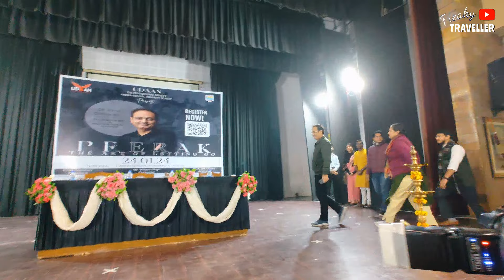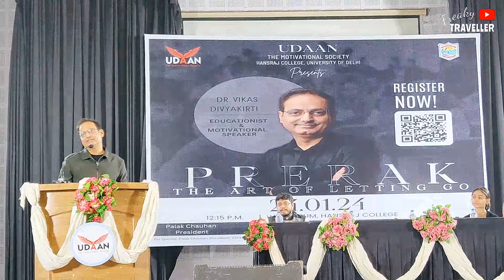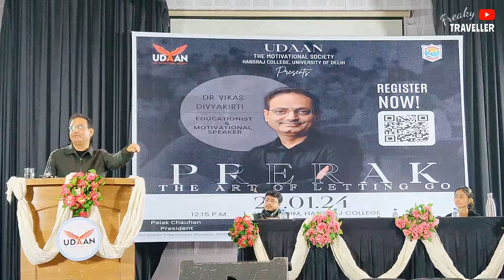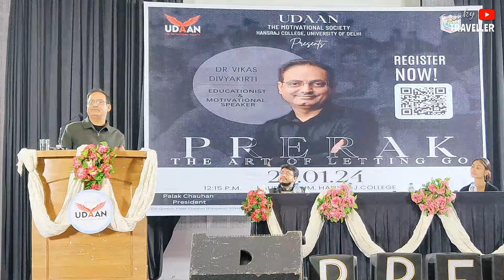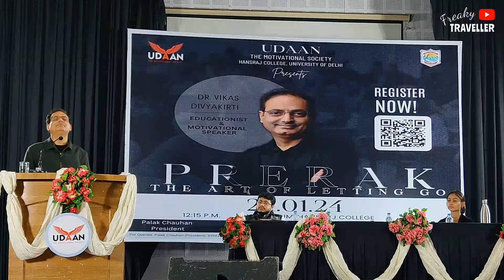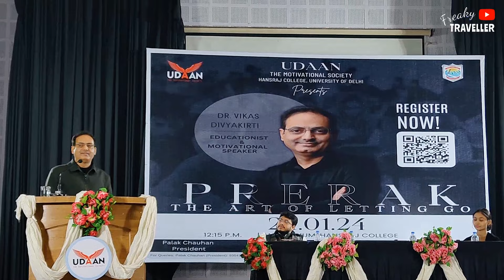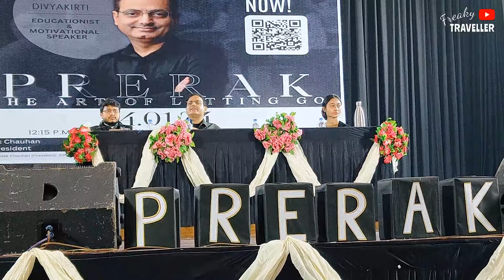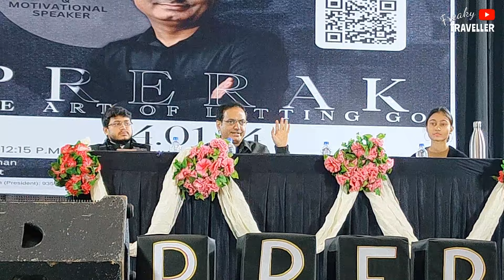Dr Vikas Divyakirti live at Hansraj College 🔥😍| Motivation | Speaker Session - Delhi University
Watch Dr. Vikas Divyakirti live at Hansraj College, University of Delhi as the speaker for a valuable session for the students giving some tips and advice too.